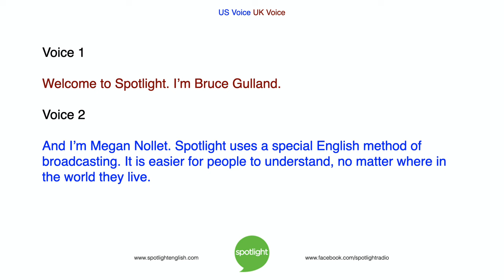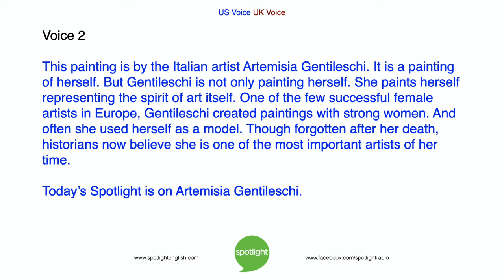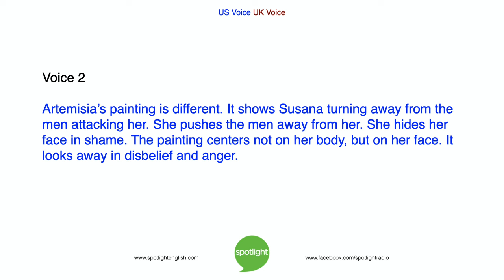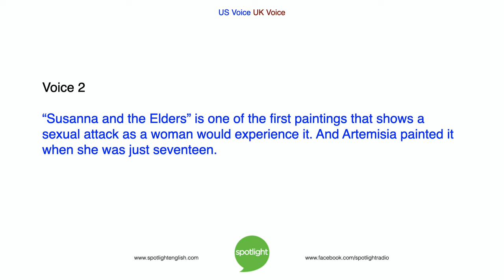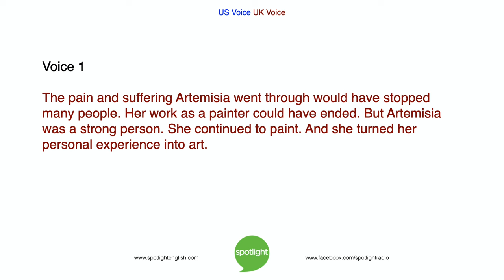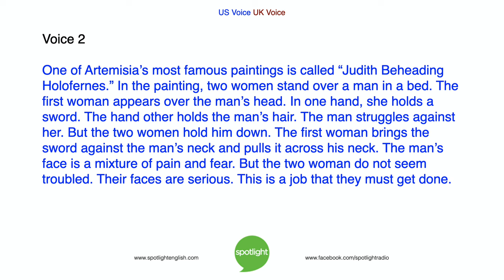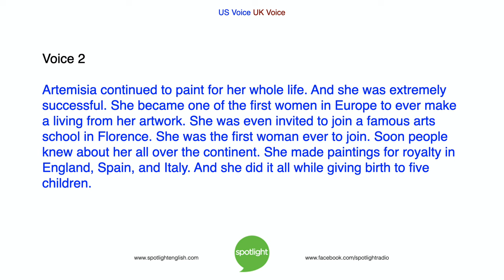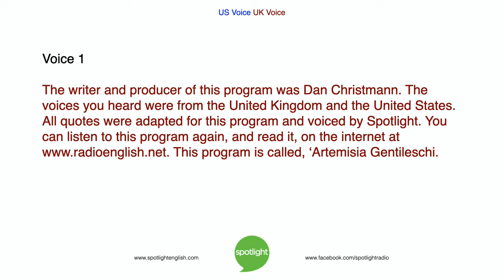Artemisia Gentileschi | practice English with Spotlight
Bruce Gulland and Megan Nollet talk about the interesting art and life of the Italian painter Artemisia Gentileschi.